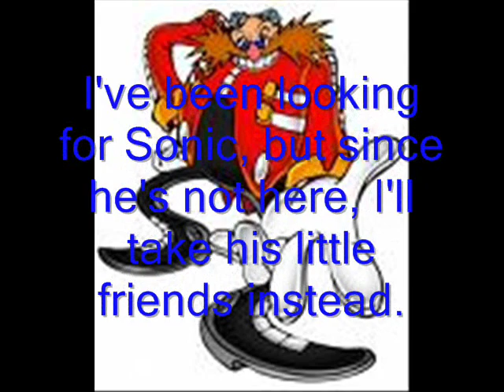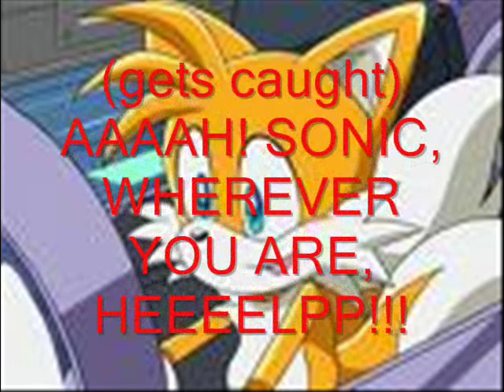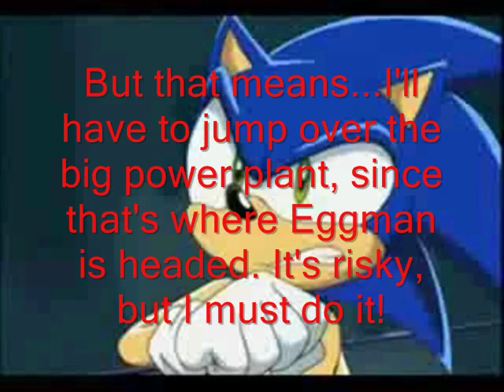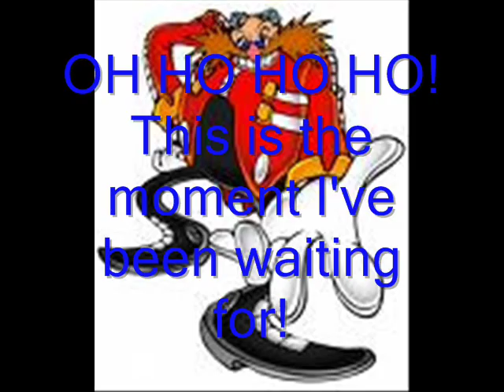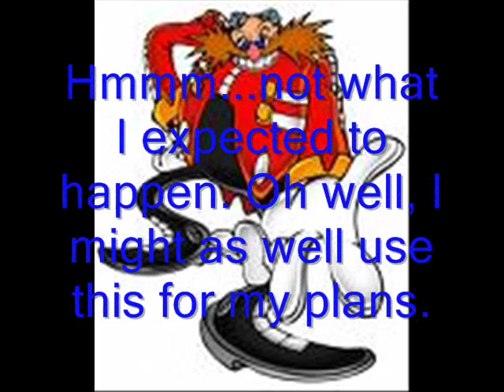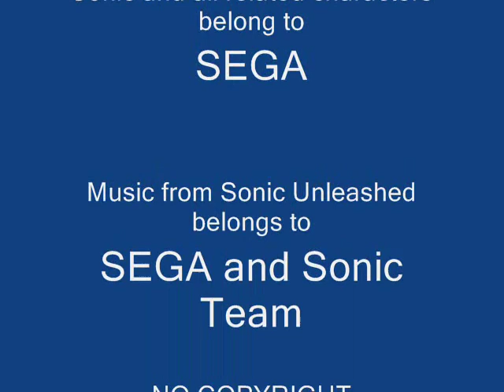The Adventures of Shocker the Hedgehog Episode 1: A New Creature (Re-uploaded)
My first episode of my series moved from my TheyCallMeSonic1 channel.